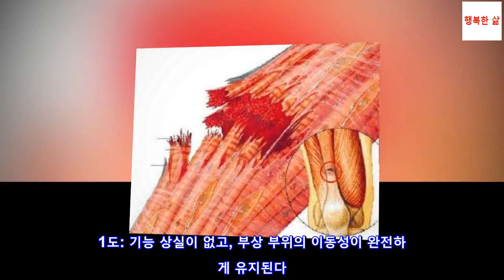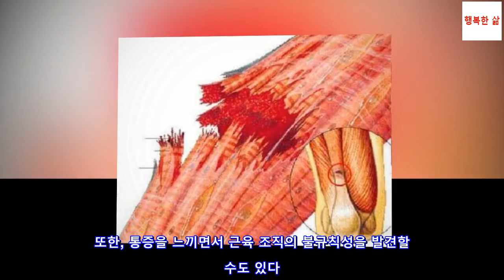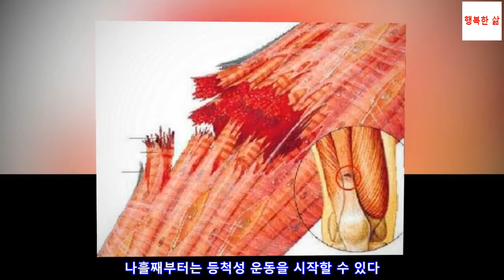근육긴장의 증상 및 치료